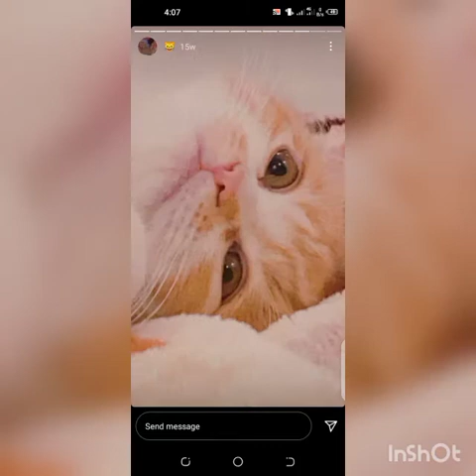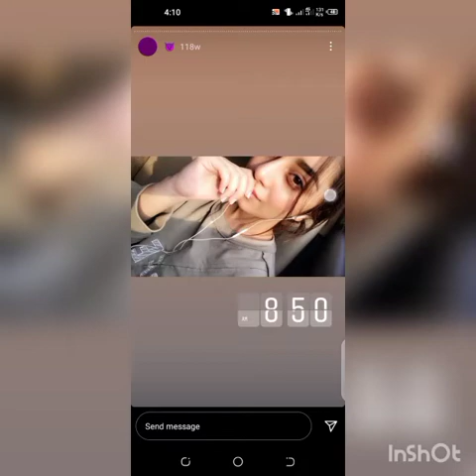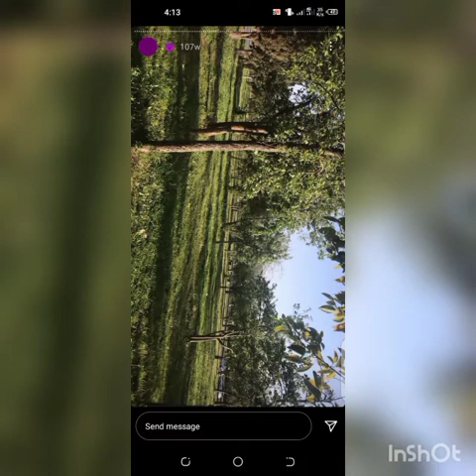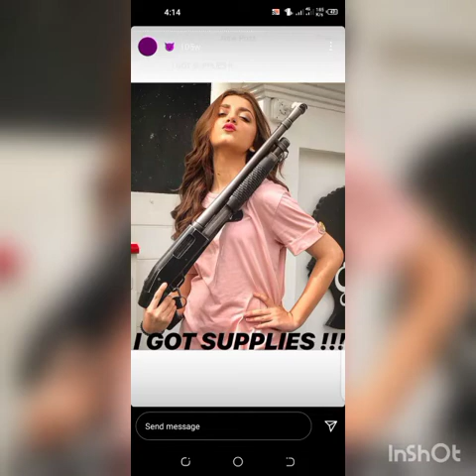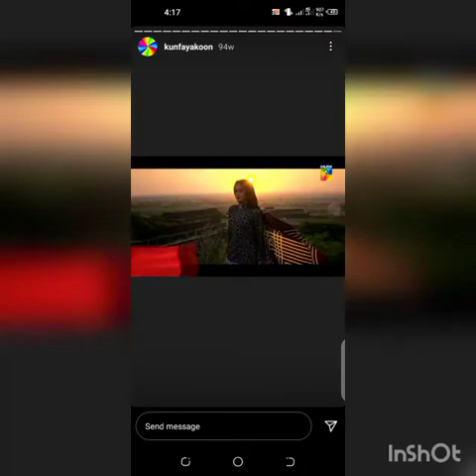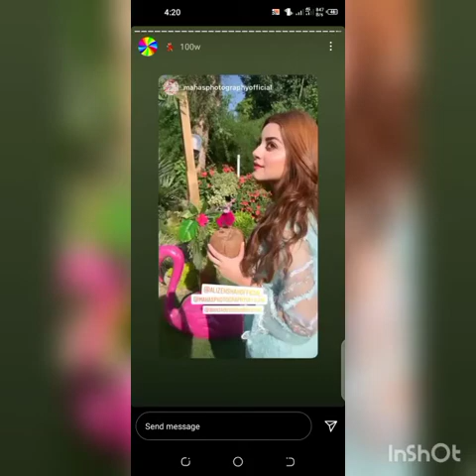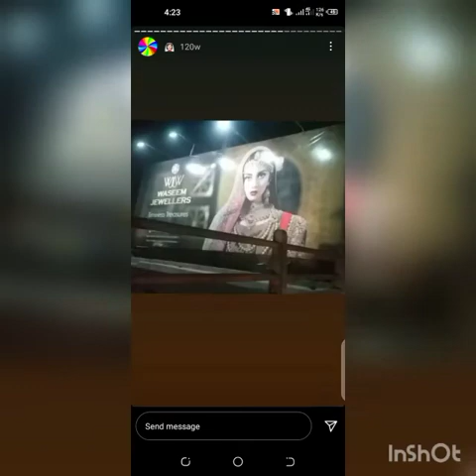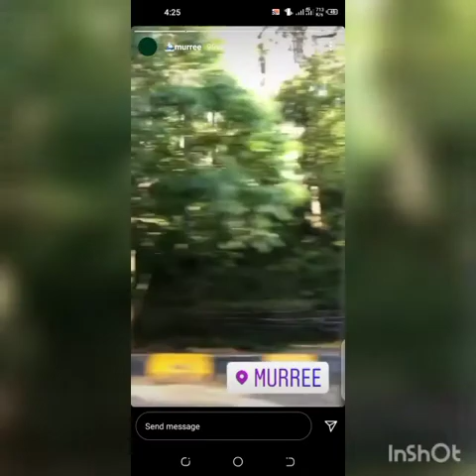Alizey Shah unseen Instagram stories posts..bts of shooting,Beautiful unseen posts